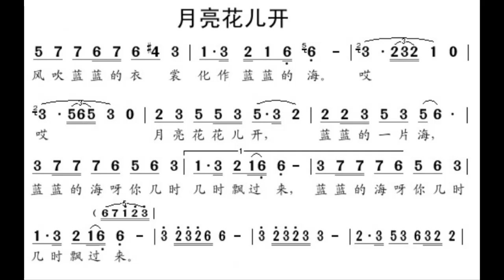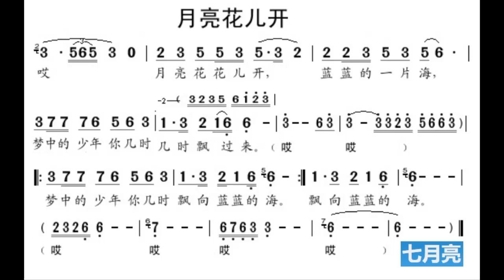月亮花儿开/月亮花兒開 F调伴奏 - instrumental in F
谢谢光临！